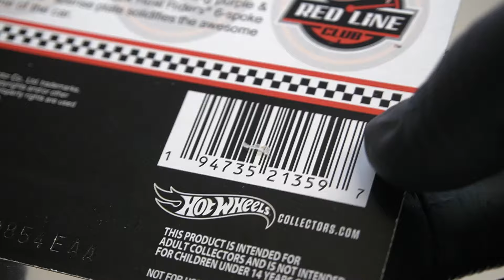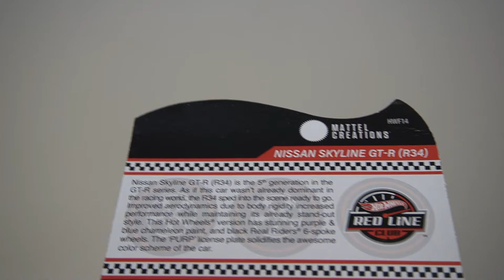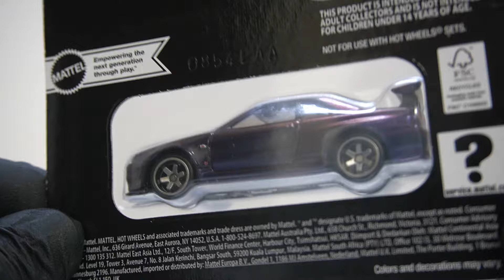COLOR SHIFT Skyline R34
Mattels Redline club has brought us this amazing chameleon purple and blue Nissan skyline! So happy this one made it to my door after worrying me sitting in customs for multiple days! This one is well worth the look at and check it out in daylight! 😲

Let me know what you think! Cheers for watching!